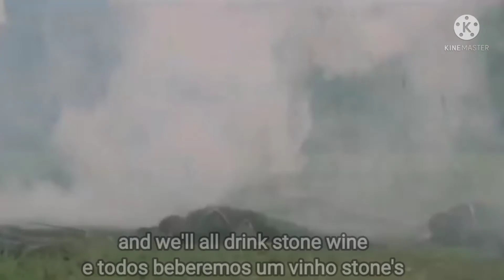when Jhonny come's marching home - PT/EN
"when Jhonnys comes marching home" is a song about the American Civil War, written by an Irish American leader named Patrick Gilmore. His first publication of the score was placed at the Library of Congress on September 26, 1863, with lyrics and music credited to "Louis Lambert"; copyright was retained by the publisher, Henry Tolman & Co., of Boston. Why Gilmore chose to publish under a pseudonym is unclear, but popular composers of the period often employed pseudonyms to add a touch of romantic mystery to their compositions. Gilmore is said to have written the song for his sister Annie while praying for the safe return of her fiance, Civil War Captain John O'Rourke of the Union Light Artillery.

"when Jhonnys comes marching home" é uma musica sobre a guerra civil americana, foi escrita por um líder irlandês americano chamado Patrick Gilmore Sua primeira publicação da partitura foi colocada na Biblioteca do Congresso em 26 de setembro de 1863, com letra e música creditadas a "Louis Lambert"; os direitos autorais foram retidos pela editora, Henry Tolman & Co., de Boston. Porquê Gilmore escolheu publicar sob um pseudônimo não está claro, mas compositores populares do período muitas vezes empregaram pseudônimos para adicionar um toque de mistério romântico para suas composições. Dizem que Gilmore escreveu a canção para sua irmã Annie enquanto rezava pelo retorno seguro de seu noivo, o capitão John O'Rourke, da Union Light Artillery, da Guerra Civil.

lyrics:
When Johnny comes marching home again,
Hurrah! Hurrah!
We'll give him a hearty welcome then,
Hurrah! Hurrah!

Oh, the men will cheer the boys will shout
The ladies they will all turn out,

And we'll all feel gay

Get ready for the Jubilee,
Prepare-se para a celebração
Hurrah! Hurrah!
We'll give the hero three times three,
Hurrah! Hurrah!
Well, the laurel wreath is ready now
To place upon his loyal brow,

When Johnny comes marching home.

In eighteen hundred and sixty-one
Hurrah! Hurrah!
That was when the war begun,
Hurrah! Hurrah!
In eighteen hundred and sixty-two,
Both sides were falling to,
And we'll all drink stone wine,

In eighteen hundred and sixty-three,
Hurrah! Hurrah!
Old Abe, he ended slavery
Hurrah! Hurrah!

In eighteen hundred and sixty-four,

Hurrah! Hurrah!

Abe called for five hundred thousand more,
Hurrah! Hurrah!
In eighteen hundred and sixty-five,
They talked rebellion--strife;